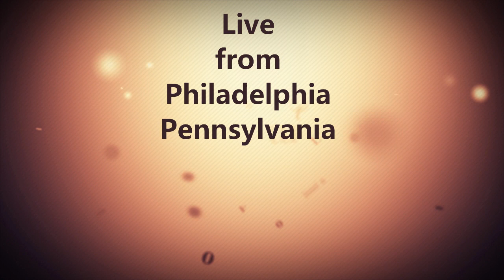Flyers Pregame Report Flyers Sabres